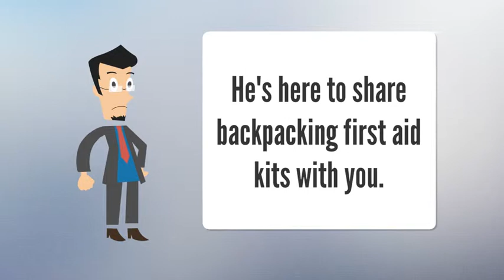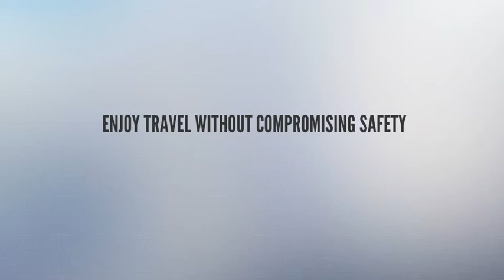Backpacking/Hiking First Aid Kit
Several people often contact me asking for recommendations on which first-aid kit they should buy, and I always tell them to skip the commercial kits and roll your own because they’re way too heavy. I thought I’d give you a tour of my own ultralight first-aid kit and the rationale for each of the items.As a lightweight hiker, your first aid kit includes everything you carry and remember to bring along your Travis Travel Gear Travel Bottles too!

Get one today at: http:// amzn.to/1A6oXul

What do you carry in your backpacking first-aid kit?